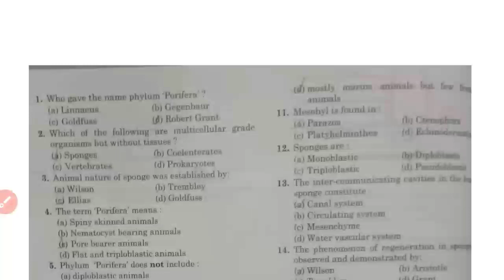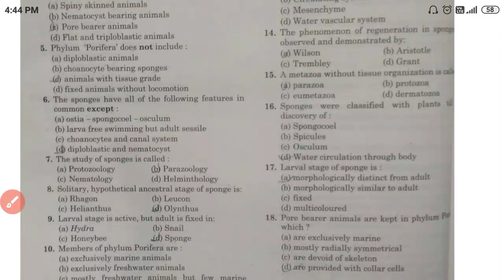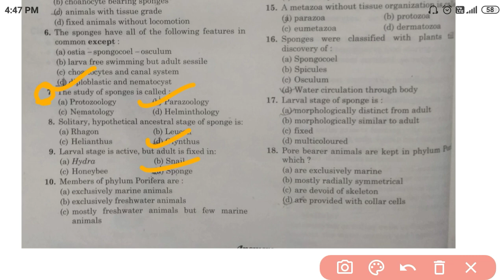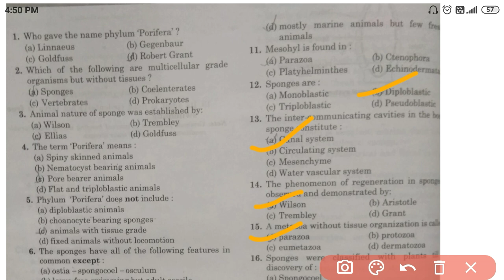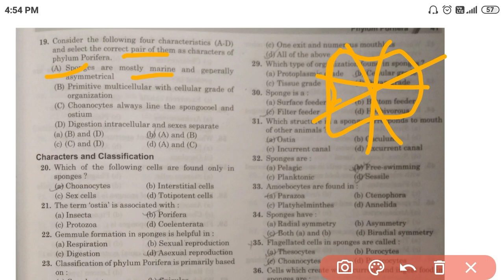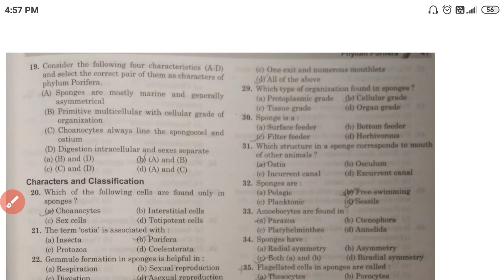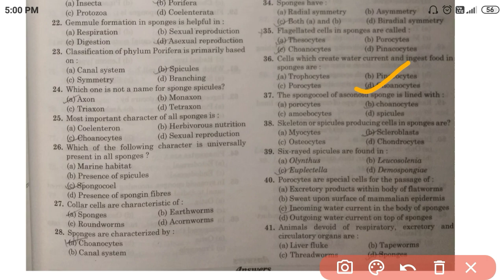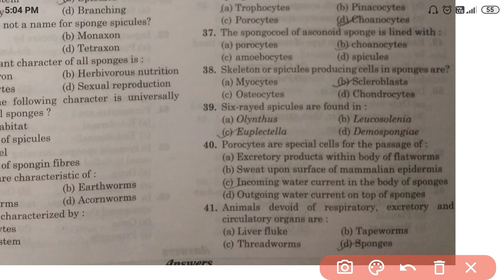Questions from phylum porifera..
Happy learning💐💐